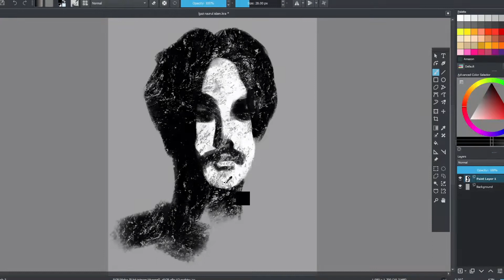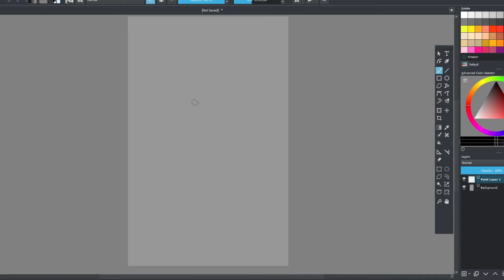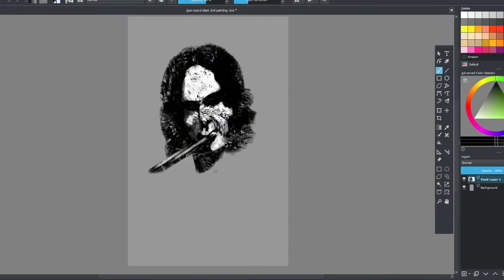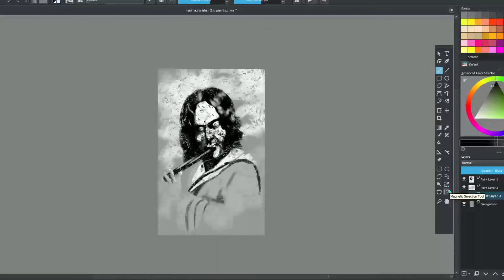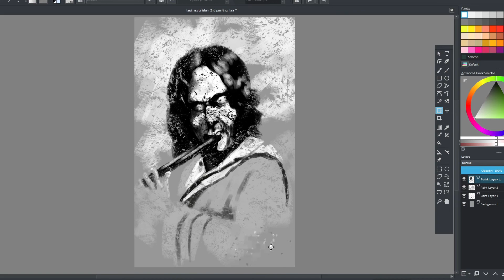Speed art of Kazi Nazrul Islam| দুখুমিঞা/ Mr. Sad Man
Speed art of Kazi Nazrul Islam.

Kazi Nazrul Islam is the ‘National Poet of Bangladesh’. He was an immensely talented person, a gifted literary genius in the field of writing poems and composing songs. He started working quite early in his life to financially support his family which also affected his education. He did numerous jobs in his childhood and later joined the armed forces after matriculation. While serving in the army, he started his literary career, most of which revolved around poetry. Initially he received appreciation and praise for his poetic collections but later the British Empire sensed a bit of hostility and rebellion in his poems and imprisoned him for over a year. During his years in prison, his rebellious and fierce attitude grew deeper and he wrote many such works. After coming out of prison, he encouraged people to fight for independence and also wrote about the weaker classes of the society. Later his focus shifted towards religion due to some personal life incidents. He faced constant struggle in his personal life due to poverty, his wife’s illness, his mental health and the death of his loved ones. Despite all difficulties he emerged out as a revolutionary who managed to leave his imprint in the spheres of music, poetry and writing.